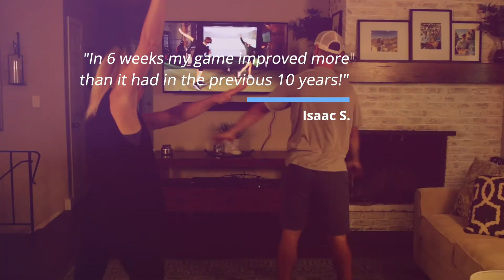Lydia Ko & Jordan Speith | Brandel Chamblee | Tour Talks | Episode 18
(5:40) The group talks about some of the great comeback stories of the year including Lydia Ko and Jordan Spieth both returning to form. As always, Brandel has stats to back up exactly where they have improved and what parts of the game they can still get better at from a numbers perspective.

With 2-time winner and 20-year PGA-Tour veteran, Brian Henninger.

Find out more about Brian Henninger, The Golf Farm and 40 college scholarship student athletes he's taught and mentored. Make this the season you leave all your usual struggles behind and start playing golf beyond any limits you ever thought you had in your game and golf swing.

Experience the interactive learning and training difference with PGA-Tour winner, Brian Henninger and the best golfers of all-time from home. Join 15,000+ students with immediate, lasting and guaranteed results.

The best online golf instruction, the best online golf training, the leaders of in-home and interactive golf learning and training.